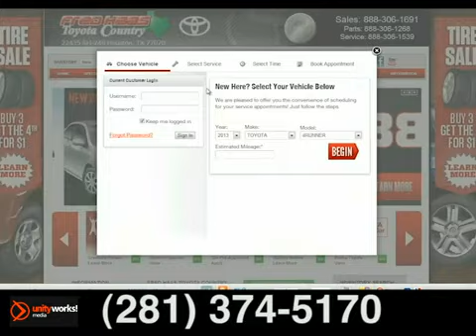Toyota Exhaust System Mufflers Manifold Service Houston Spring TX Houston TX Spring TX - SOLD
SOLD -
Fred Haas Toyota Country
22435 Tomball Parkway
Houston TX Spring TX, 77070